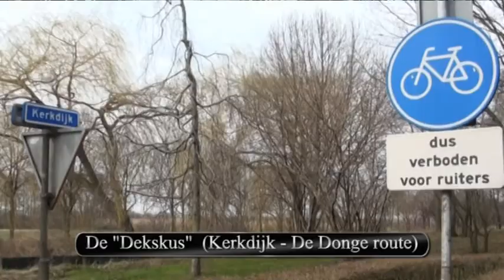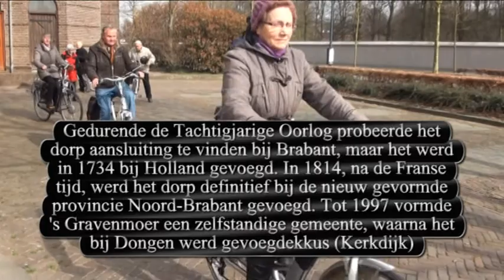KBO Oosterhout stad 60 jaar (Fietsen)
Elke vrijdagmiddag o.l.v. José Peeters. tel. 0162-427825. Vertrek ij de St. Antoniuskerk. Oosterhout